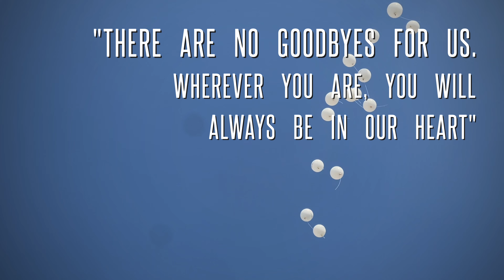NOEL D. GARCIA (12.16.1963-05.12.2024)